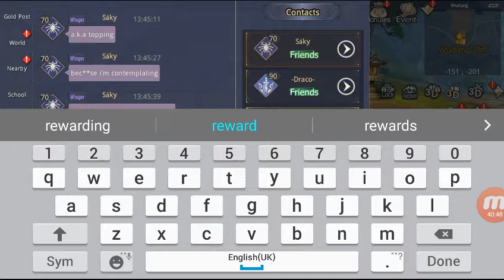Sword of shadows basics, how to ask for he.lp and make teams, top up info, where to start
This video will show u how to ask for he.lp and where to start in the game, how to make teams and recruit ppl to he.lp u, and teach u about requirements needed to participate in different e.v.e.n.t.s